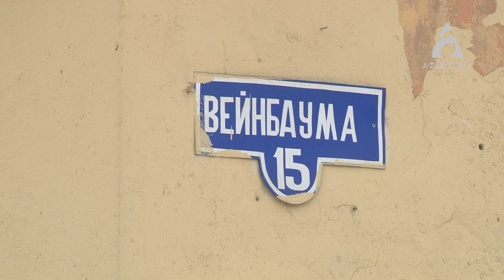В центре Красноярска снова сносят старинные постройки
На этот раз тяжёлая техника орудует на улице Вейнбаума, 15, где располагалась первая городская больница.

В мэрии развели руками - постройки, которые разбирают, выведены из списка объектов культурного наследия. Собственник может делать с ними всё, что хочет.

Что появится на их месте - пока неизвестно, есть только предположения. Дмитрий Пименов продолжит тему.